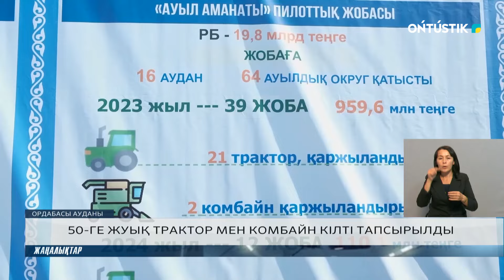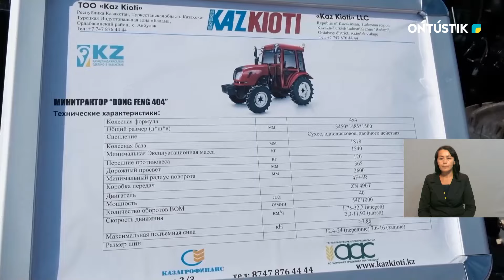50-ГЕ ЖУЫҚ ТРАКТОР МЕН КОМБАЙН КІЛТІ ТАПСЫРЫЛДЫ